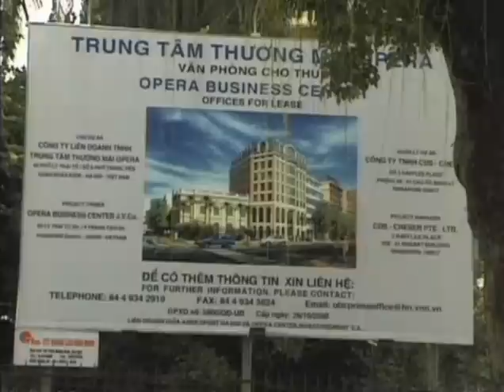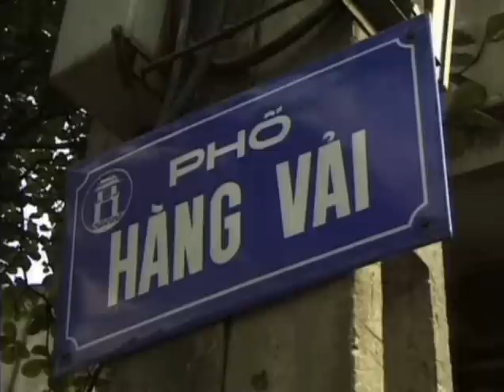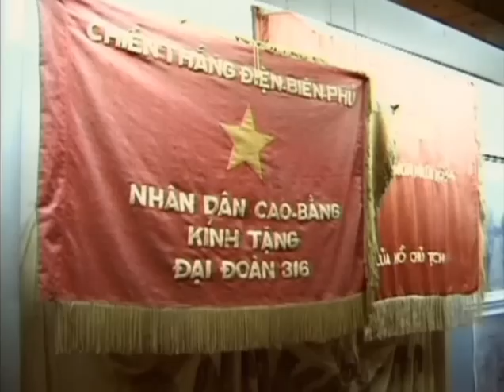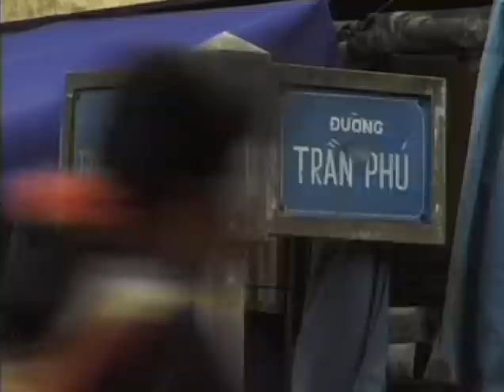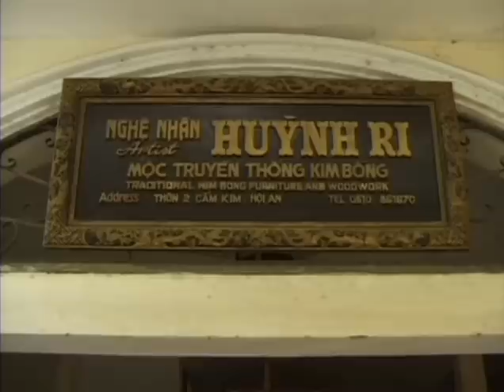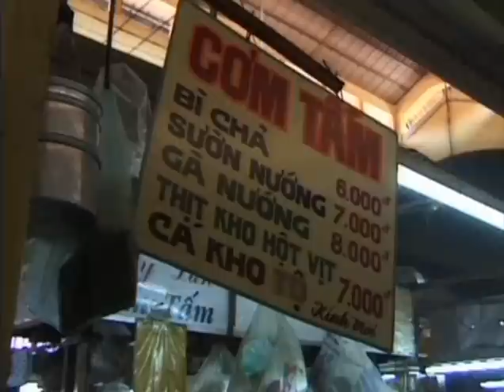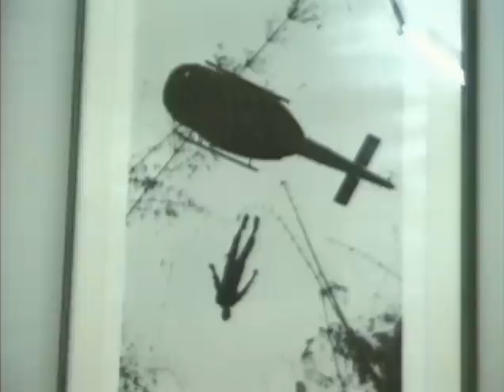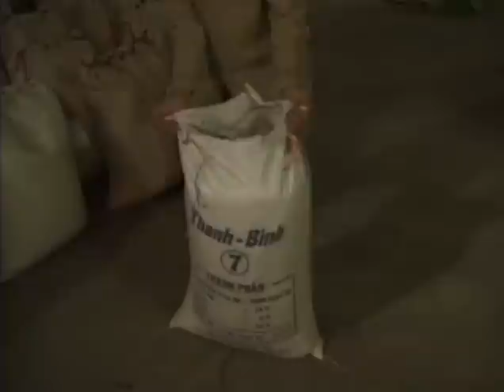Вьeтнaм. Золотой глобус - 49